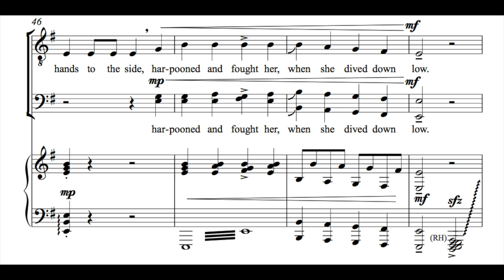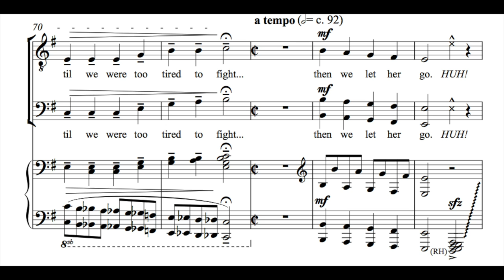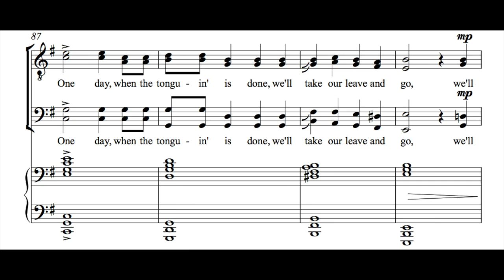The Wellerman (TTBB Choir with Piano) arr. Jacob Narverud